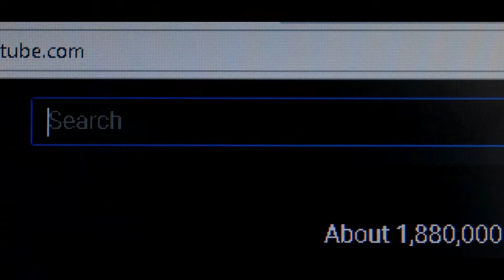How to Practice Praying Effectively with a BREAKTHROUGH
ADD ME on SNAPCHAT!!: jajacjack
ADD ME on INSTAGRAM: jajacjacky

WHOA - DonProducci

Once I have received your message and determined you are the proper owner of this content I will have it removed, no drama at all. I try to help promote their music.